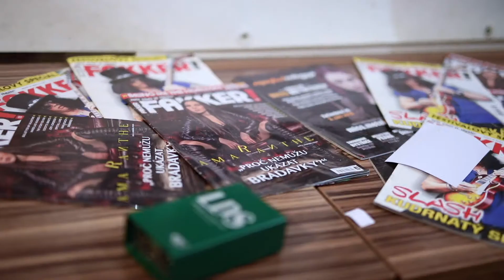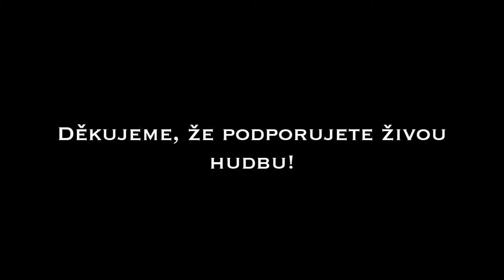HEARTLESS NIGHT vol.4 ( Official aftermovie )